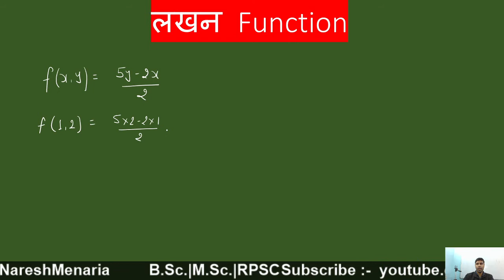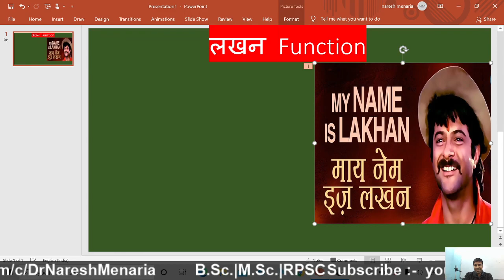लखन Function | Ram Lakhan Function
Maths Magic and Riddles
8. Maths Magic | गणित का जादू । मैं आपका दिमाग़ पढ़ सकता हूँ I I can Read Your Mind

Maths MCQ’s for PATWARI & other Exams

9. संख्या पद्धति I Number System 2 I किसी संख्या को 56 से भाग देने पर 29 शेष रहता

10. भाजको की संख्या तथा उनका योग (Number of divisors and their sum) 9600 के भाजको की संख्या